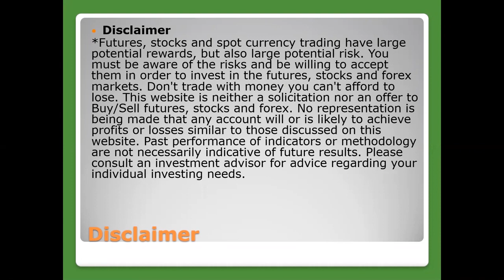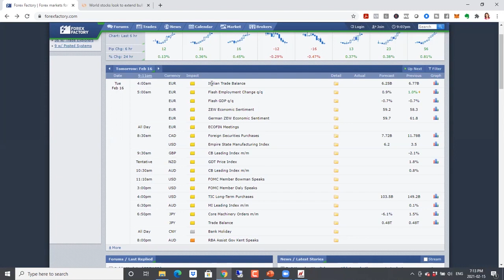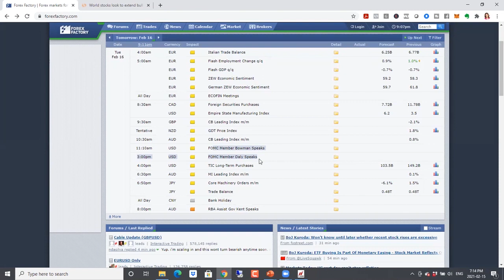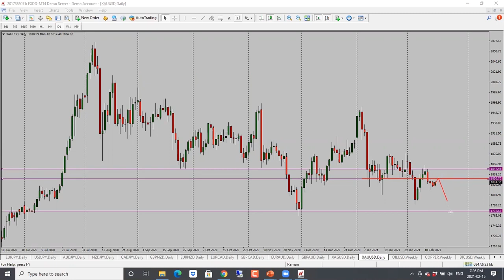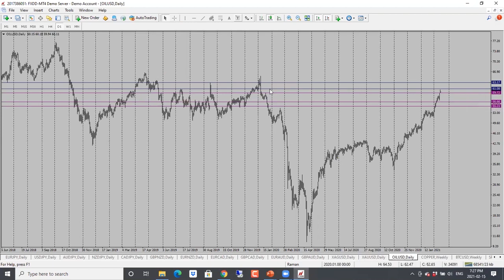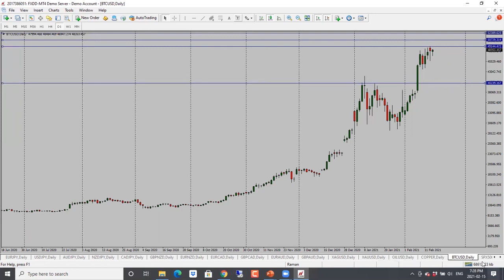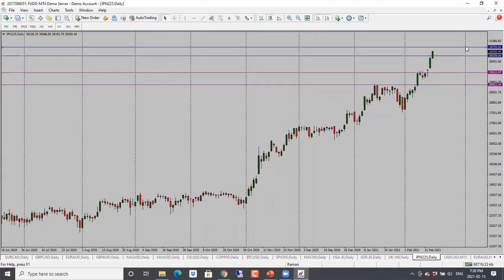Daily Market Analysis - February 16, 2021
In the forex we look at USD crosses (EURUSD, GBPUSD, AUDUSD, NZDUSD, USDCAD), CHF crosses (USDCHF, EURCHF, GBPCHF), and JPY crosses (EURJPY, GBPJPY, USDJPY, AUDJPY, NZDJPY, CADJPY).